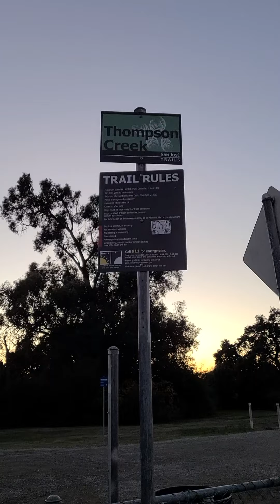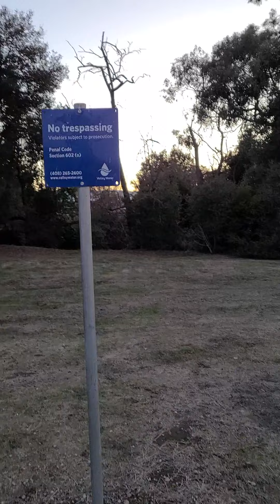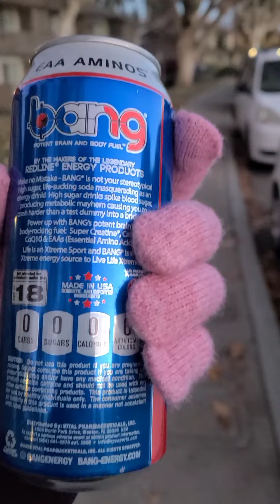ON THE ROAD REVIEW: Bang Strawberry Blast Energy Drink & Thompson Creek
Yoyoyo, what's up everybody. In today's video, I'm going to be trying another Bang flavor: Strawberry Blast. I'm also going to be walking around Thompson Creek and the Aborn area to show you guys around. Shoutout to Lucky Supermarket on Aborn and White. Let's get into it.

Idk what was up with my editing software (Vegas Pro 15.0), but I could not edit this video for the life of me. For some reason, when I put the video into the software, the audio and video tracks would misalign. For that reason, I'm just gonna upload  this video raw with no edits. Apologies for the absence of production quality. Hopefully, if Seagate is able to recover my data from my hard drive, I can go back to editing on Premiere Pro.